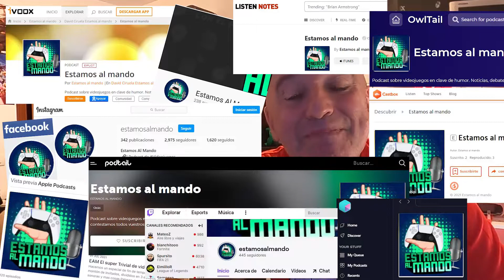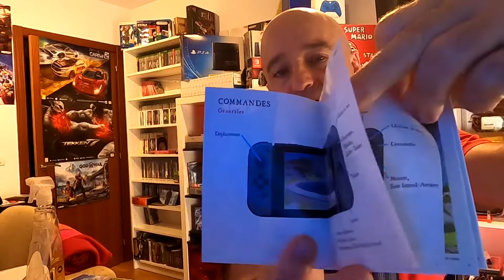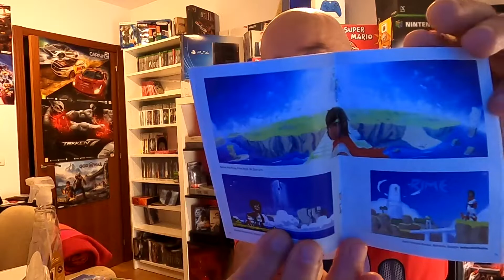5 JUEGOS IMPRESCINDIBLES QUE TIENES QUE JUGAR EN NINTENDO SWITCH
PSN: aupahi72
LIVE: aupahi72
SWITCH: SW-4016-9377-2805